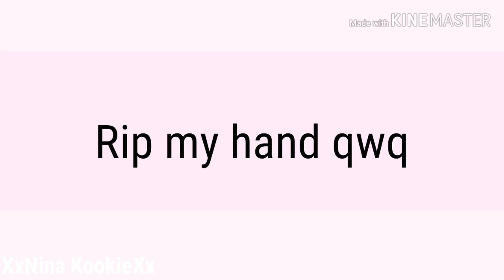Fashion meme|Gacha life|XxNina KookieXx| THE MOST STREESSFULL MEME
Sooooooooo uglyyyyyyyy and lazyyyyyyyy
Soooorrrryyyyyyyyyy

~Time taken~
9 days

~Apps~
Gacha life
KineMaster
IbispaintX

~Screenshots~
U don't need to know

184

and I oof-